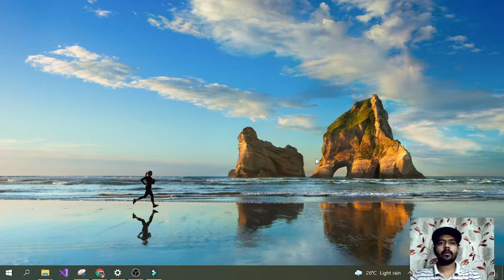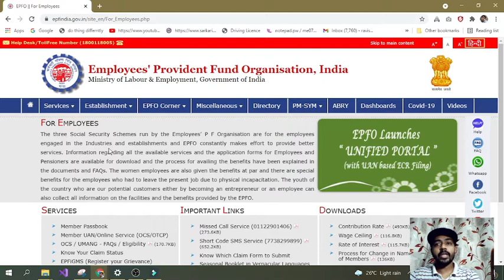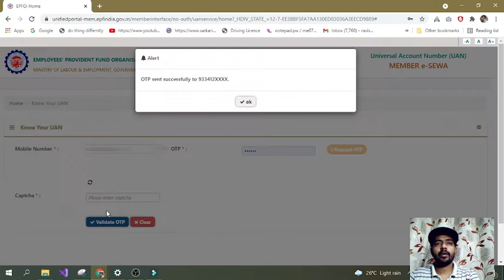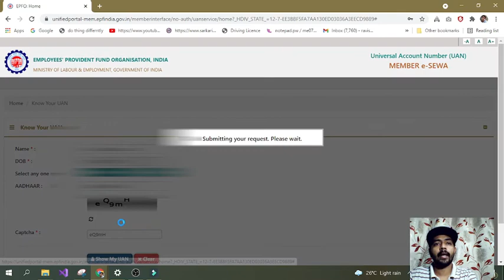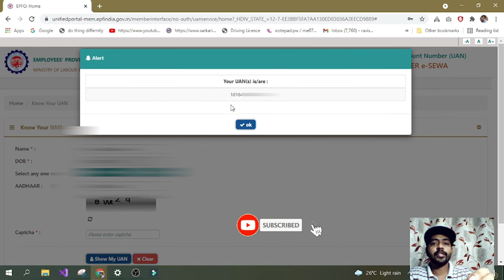UAN Number Kaise Pata kare 2021|आप अपना मोबाइल नंबर सेUANनंबर कैसे पता करें |UAN Number kaise nikale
Hello Friends, Today In this Video I explain how you can know your UAN number through your mobile number. Friends as we know Universal Account Number (UAN) is issued by the EPFO ​​to all the employed people. It is of 12 digits. Through this account number, employees get information about the Provident Fund (PF).

आज इस वीडियो मैं बताऊंगा कि कैसे आप अपने मोबाइल नंबर के जरिए अपना UAN नंबर कैसे जान सकते हैं? दोस्तों जैसा कि हम जानते हैं कि यूनिवर्सल अकाउंट नंबर (UAN) EPFO ​​द्वारा सभी नौकरीपेशा लोगों को जारी किया जाता है। यह 12 अंकों का होता है। इस खाता संख्या के माध्यम से कर्मचारियों को भविष्य निधि (पीएफ) के बारे में जानकारी मिलती है।

Video Related to EPFO / UAN Number

Your queries solved in this video: 👇

How can I know my PF UAN number
How can I check my UAN number online
How can I get UAN number from mobile no
How can I find my PF number
how to get UAN Number Online
How can I get UAN Number
UAN EPFO
how to find UAN Number
EPFO
UAN Number
UAN number portal
UAN number kya hota hai
आप अपना UAN Number कैसे जान सकते हैं?
आप अपना UAN Number कैसे निकाल सकते हैं?
अपने PF Account का UAN Number कैसे पता करे
मोबाइल नंबर से UAN नंबर कैसे पता करें
आप अपना मोबाइल नंबर से UAN नंबर कैसे पता करें